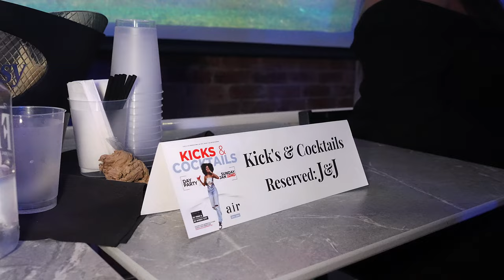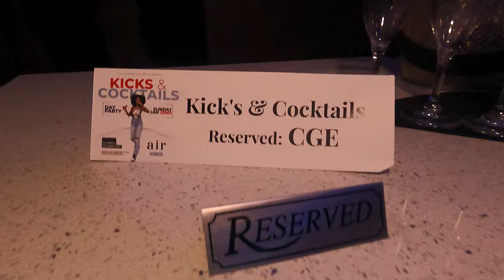Kicks & Cocktails Day Party Part 3 (AIR Restaurant - JAN 22ND)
Kicks & Cocktails Day Party (AIR Restaurant - DC)